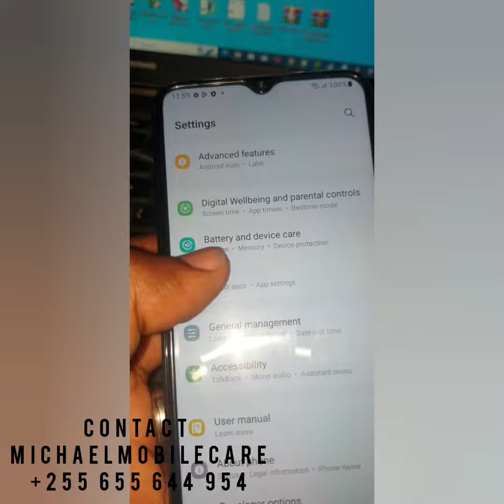SAMSUNG A04E [ SM-A042F ] U1, U2 AND U3/BINARY 1,U2 AND U3 MDM REMOVE PERMANENT PANDORA SOLUTION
LINK FOR SOLUTION

2023 YEAR OF INVENTION